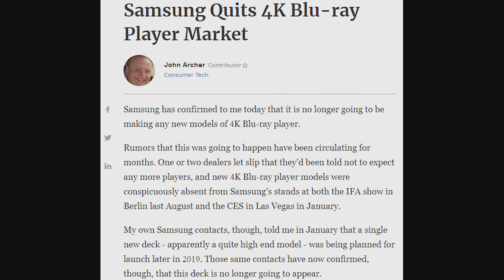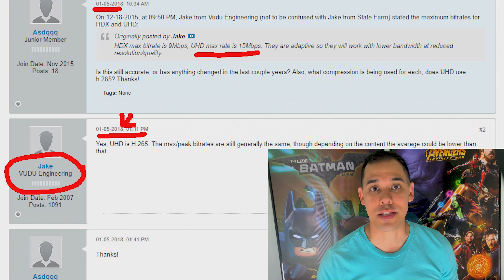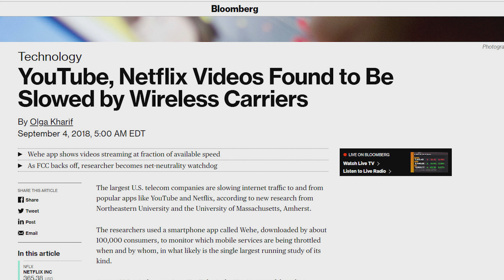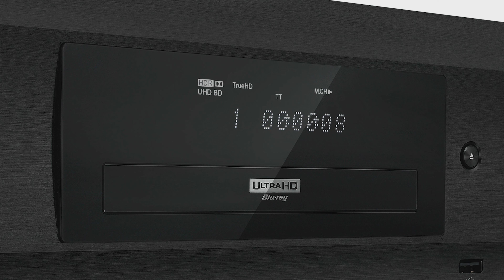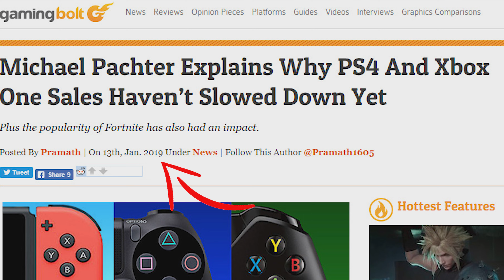Are 4k Blu-Ray movies worth it? | 4K HDR Blu Ray - Is it worth it? | Are Blu Rays Worth It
In this video I explain the advantages to streaming 4k movies versus buying the 4k disc from your local retailer. This is no dauntedly a common thought in the age of digital streaming movies, and particularly after Samsung stops production of their Blu-ray players and blames streaming and smart TVs. There are pros and cons to streaming and continuing to buy movies on disc which I explain in this video.

Subs: 4793